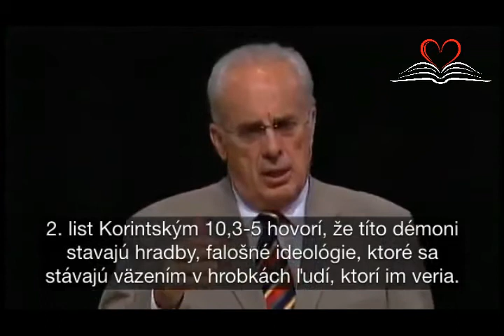John MacArthur | Ostatné náboženstvá uctievajú démonov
Ak uctievaš kohokoľvek iného alebo čokoľvek iné ako Boha zjaveného v Biblii, neuctievaš nikoho iného ako démona.

Preložené s povolením. Translated by permission.